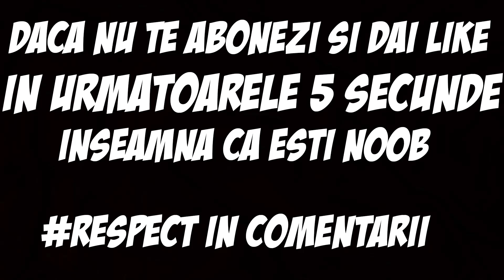UN COPIL ȘI-A LUAT BULLY DE LA COLEGI PANA CÂND A PRIMIT...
💬Salut și bine ați venit! Mă numesc Ovidiu, am 16 ani și împreună cu voi îmi doresc să creștem acest canal!
Va multumesc si va doresc o zi buna in continuare!
   ➥ O metoda de a ma sustine este de a folosi codul meu pe shop!